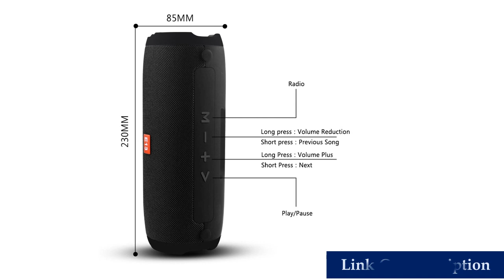Top 5 bluetooth speaker under 30$ 2020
1. Speaker Better Bass 24-Hour Playtime
2.Bluetooth speaker Portable Wireless
3.Speaker with Carry Case, Bass Radiator
4.Bluetooth speaker Portable Wireless
5.Portable Wireless Bluetooth Speaker

Description:

Portable Bluetooth Wireless Speaker Better Bass 24-Hour Playtime 66ft Bluetooth Range IPX7 Water Resistance. Bluetooth Speaker with Carry Case, Bass Radiator, EWA A106Pro Portable Speaker Bluetooth 5.0 for Outdoors, Home, Shower. Bluetooth speaker Portable Wireless Loudspeakers For Phone Computer Stereo Music surround Waterproof Outdoor Speakers Box.  speaker Portable Wireless Loudspeaker Sound System 10W stereo Music surround Waterproof Outdoor Speaker.  Wireless Bluetooth Speaker Stereo Speakerphone Radio Music Subwoofer Column Speakers for Computer.

Communication: bluetooth
Display Screen: NoBattery: Yes
Speaker Type: Portable
Power Source: Battery
Number of Loudspeaker Enclosure: 1
Cabinet Material: Metal
Channels: 1Feature: None
Intelligent Personal Assistant: NONE
Remote Control: No
Support Memory Card: No
Playback Function: APE
Voice Control: No
Material: Metal
Display Screen: No